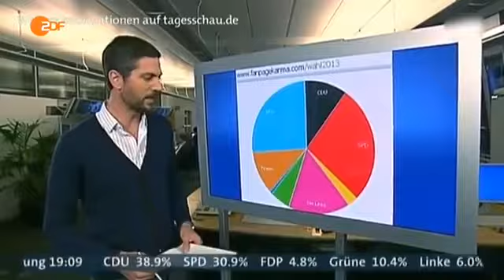Time to say Good Bye FDP Heute-Show